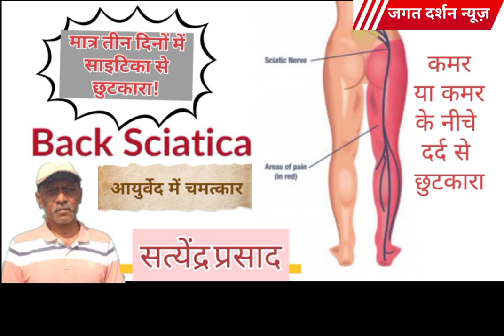लालू यादव-तेजस्वी यादव के साथ ईडी ने घंटों की पूछताछ! प्रशांत किशोर ने किया हमला! Jagat Darshan News